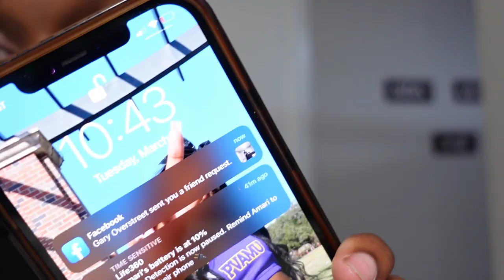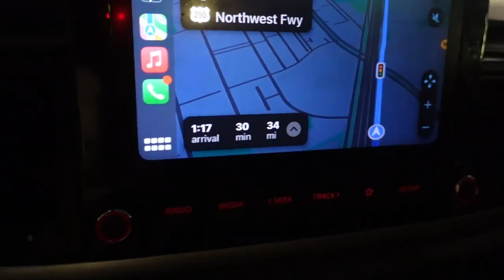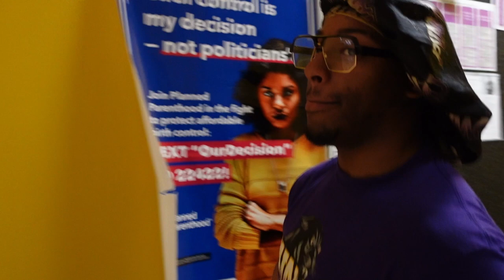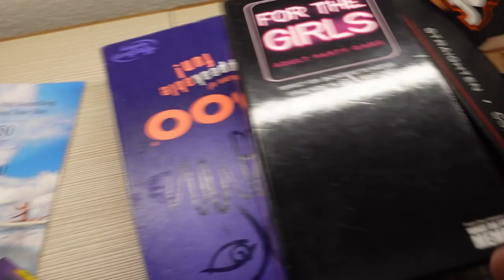PVAMU CHEER X SWAC CHAMPIONSHIP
PV Cheer| Game Day To Alabama | Bus BreakDown |Trip |  Got a Ticket